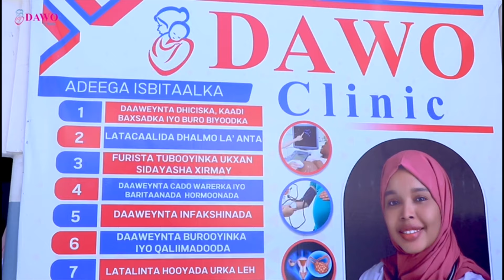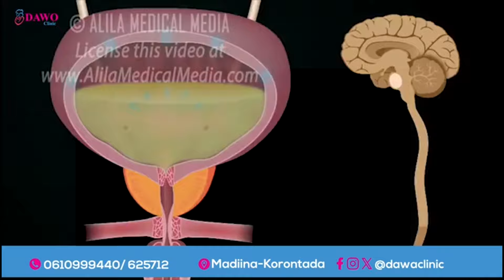Ciidamada Ruushka oo galay saldhig ay ku sugan yihiin ciidamada Mareykanka – Maxaa dhacay?